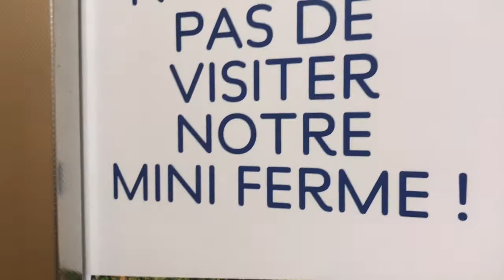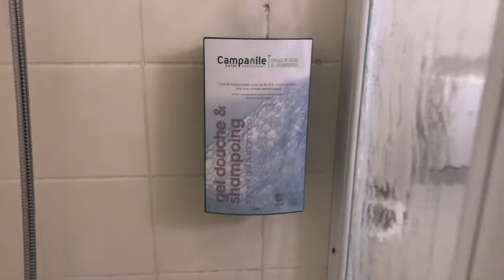HÔTEL TOUR ET ROOM TOUR A L'HÔTEL CAMPANILE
Aujourd'hui, on se retrouve pour une nouvelle vidéo de présentation d'un hôtel: il s'agit de l'hôtel campanile sur le site de Disneyland Paris.
Venez visiter l'hôtel, une chambre mais également jetez un coup d'oeil aux buffets .

Pour me retrouver, c'est par ici 👇🏻

Beijinhos 💙